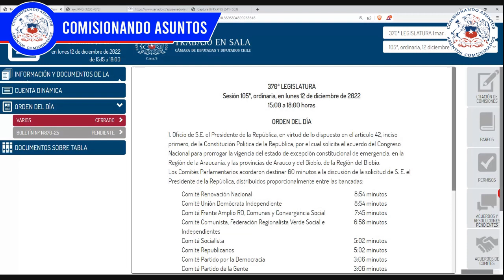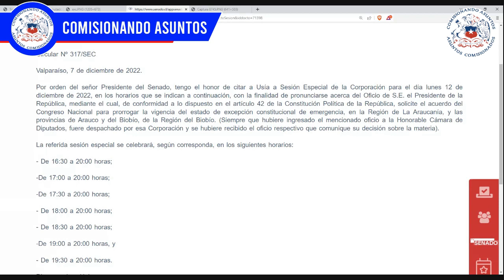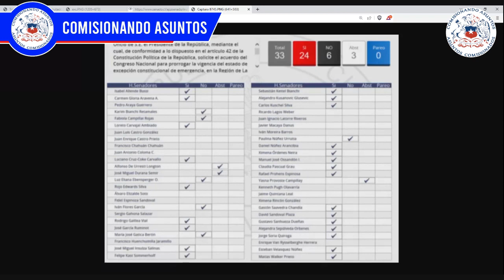14ta Extensión del estado de excepción acotado en provincias del Biobío y La Araucanía 12 12 2022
¿Cómo votó cada diputado y cada senador la Extensión del estado de excepción acotado en provincias del Biobío y La Araucanía el 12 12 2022?

0:00 Temas tratados en este video
0:06 Inicio
0:48 Estado de excepción en la Araucanía y provincias de Arauco y Biobío en la cámara
1:29 Estado de excepción en la Araucanía y provincias de Arauco y Biobío en el senado